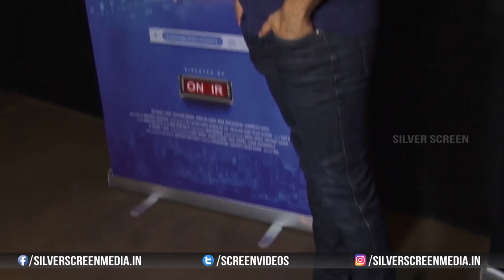Raveena Tandon At The Special Screening Of Movie Kuchh Bheege Alfaaz | Bollywood Events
Watch: Raveena Tandon At The Special Screening Of Movie Kuchh Bheege Alfaaz on Bollywood Events